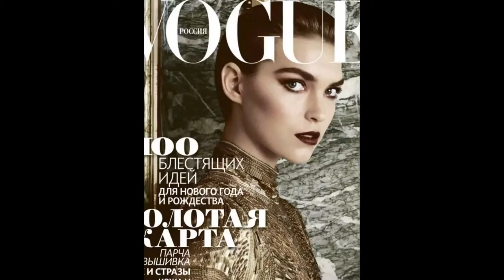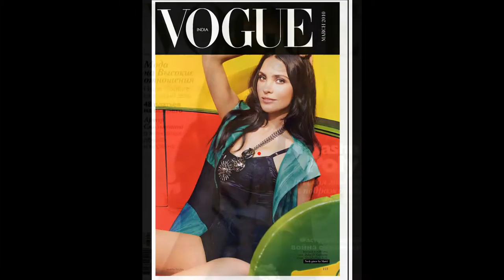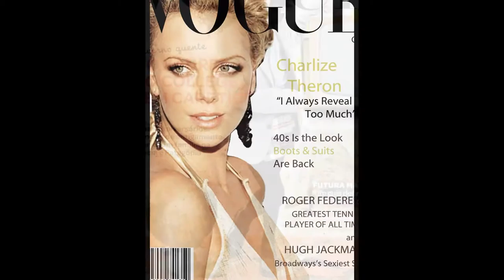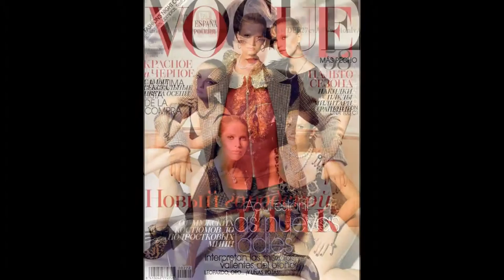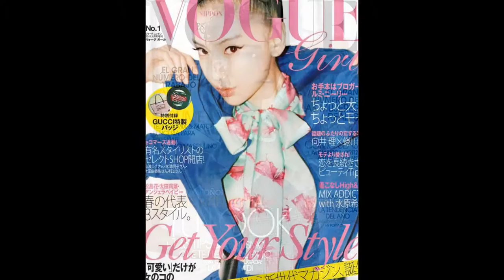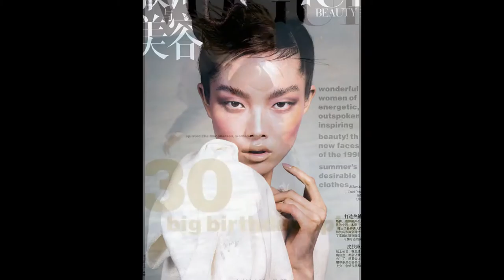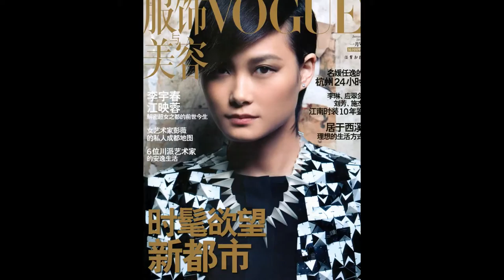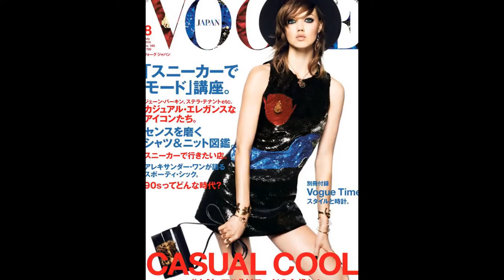Вог (Vogue) musical slide show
ВОГ  — многозначная аббревиатура: